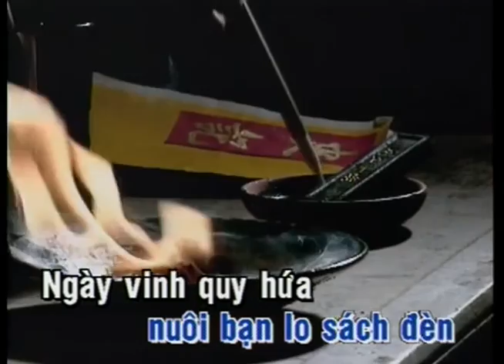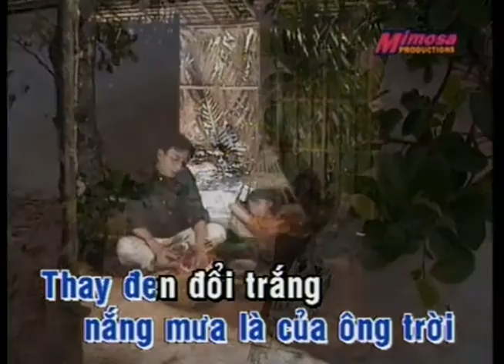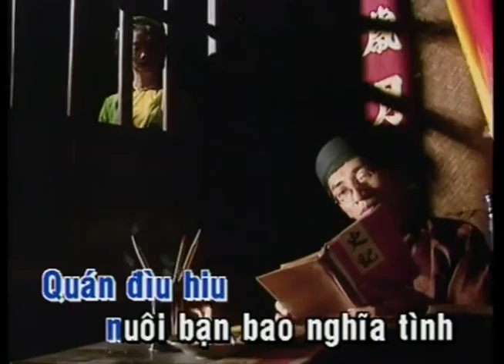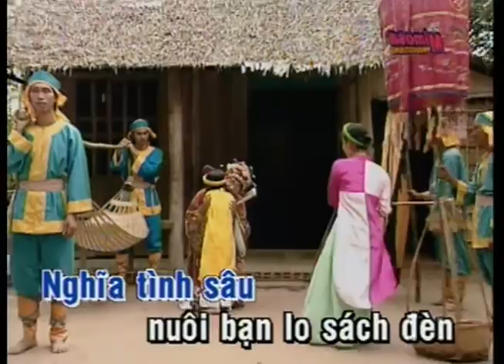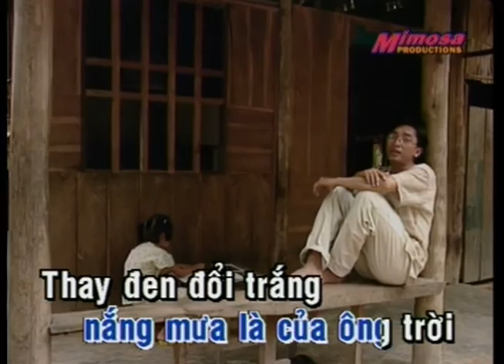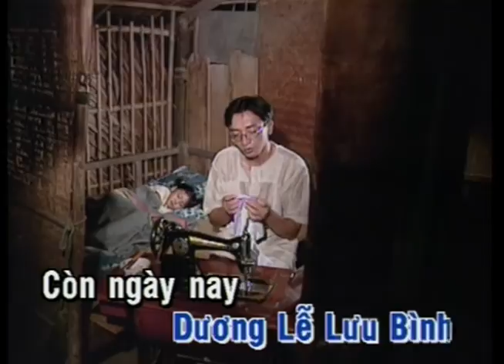KARAOKE | Chuyện Tình Nàng Châu Long | TONE NAM | Đình Văn | Official Làng Văn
Video này trong album: Làng Văn DVD 028 - Tình Hồng
Tên Bài Hát: Chuyện Tình Nàng Châu Long
Ca Sĩ: Đình Văn
Tác Giả: Thanh Sơn

Lyric:
Chuyện ngày xưa nhân gian hay kể rằng
nàng châu long nơi quán gấm đầu thôn
nghĩa tình sâu nuôi bạn lo sách đèn
ngày vinh quy hứa cài hoa thiếp theo chàng.

Ngày về quê mong sao gặp bóng mẹ
lần đôi bước ra đứng đón người con
ngở gặp em nỗi mừng vui trước thềm
mẹ tôi đã mất tưởng em bước qua cầu.

À ơi! Nắng mưa là của ông trời
thay đen đổi trắng chuyện đời thế gian
trăng rằm giặt lụa bên sông
giấc mơ nằm thấy nàng châu long về
bảo rằng quên những ngày qua
gửi theo mây gió cuốn trôi nhạt nhòa buồn xa.

Chuyện ngày xưa ai nghe cũng xúc động
lòng thủy chung son sắc ví biển sông
quán đìu hiu nuôn bạn bao nghĩa tình
nàng châu long với chuyện Dương Lễ Lưu Bình

Còn ngày nay nhân tình thế thái
Ai hay tìm đâu thấy mấy người
Hy sinh tấm lòng như nàng châu long.